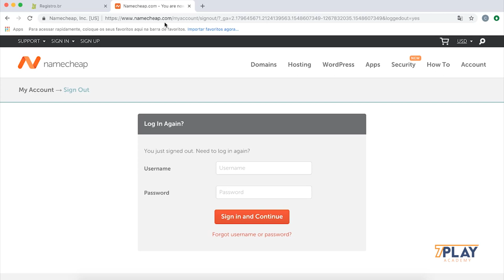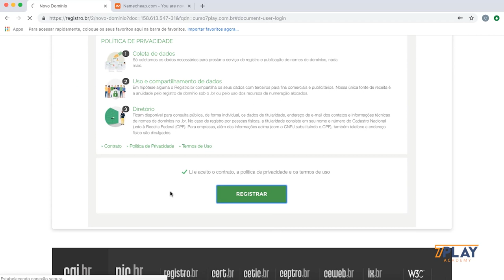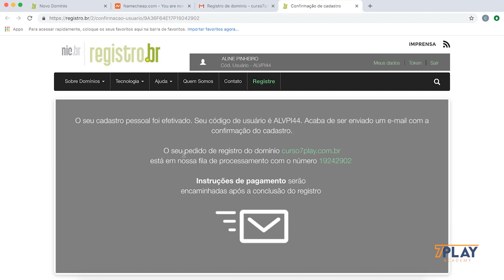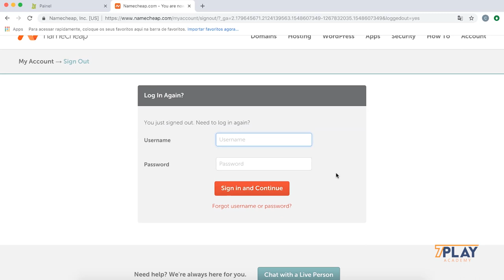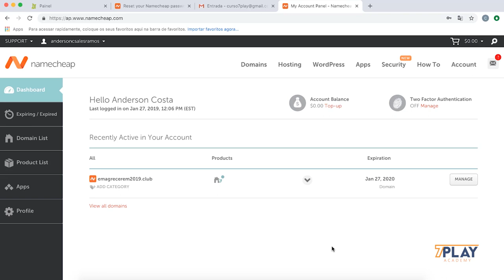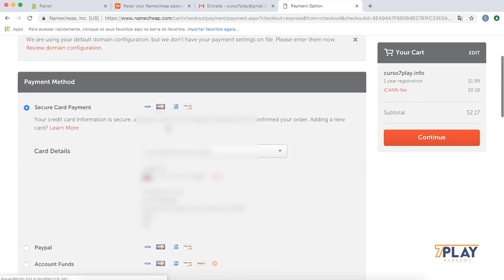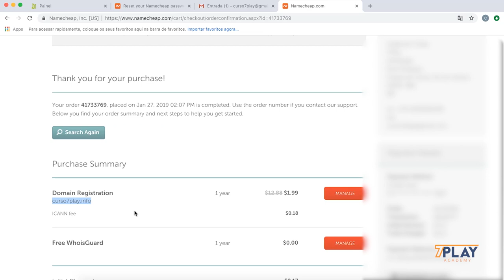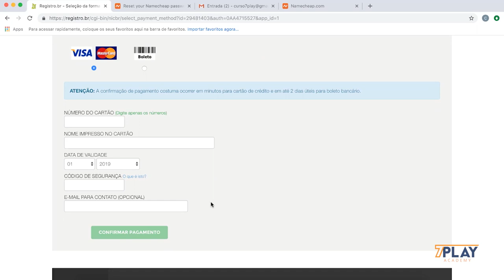O que é um Domínio e como comprar um?